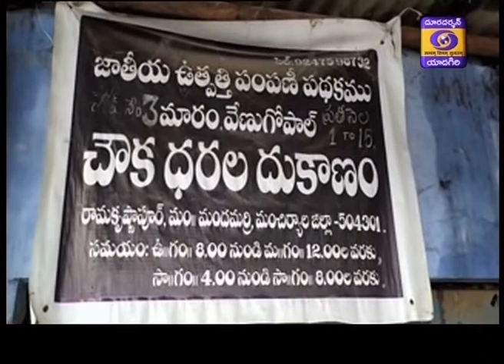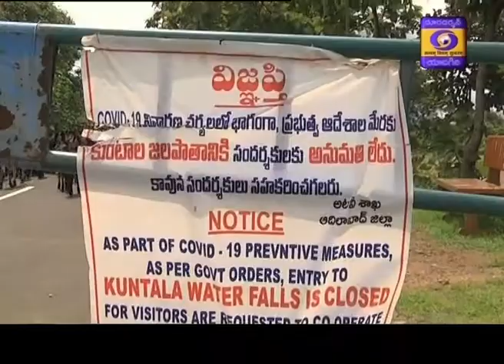Urdu News || Dt 16-07-2020, 19:15 Hrs